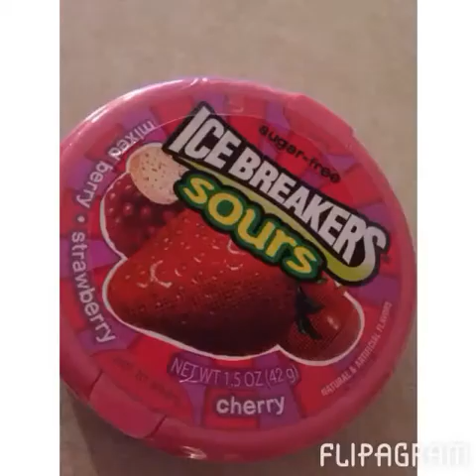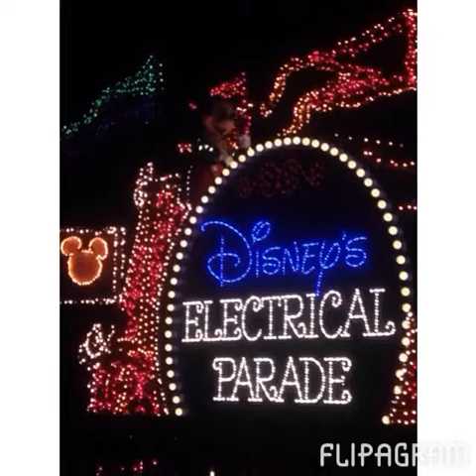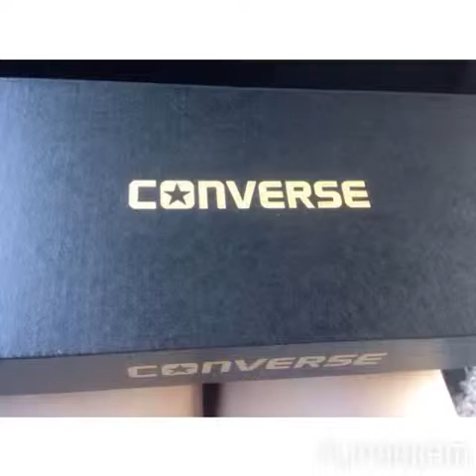Army of two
America 2015 - 2weeks